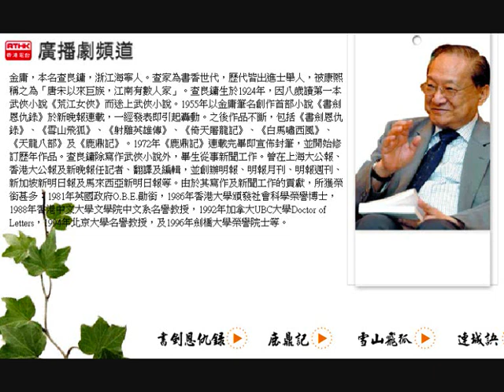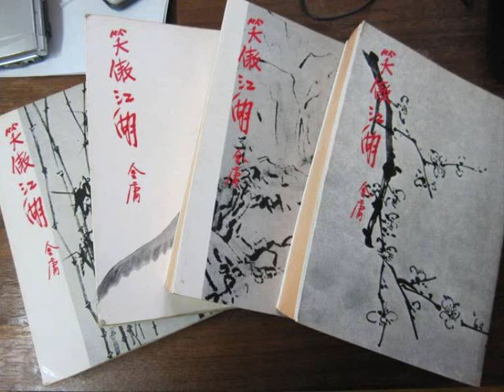笑傲江湖 第23回［香港電台廣播劇，1980］